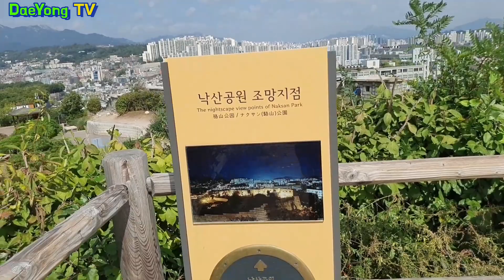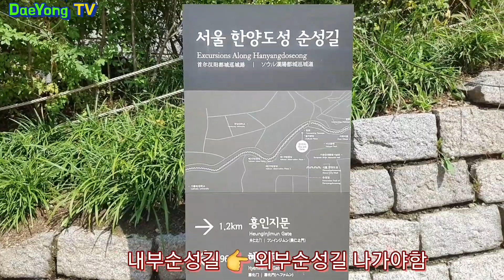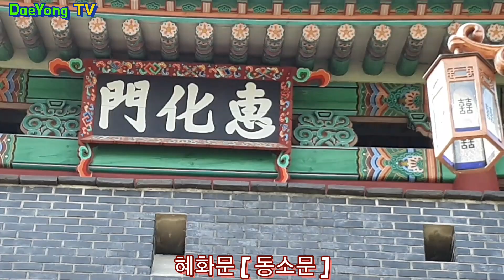서울 즐기기 좋은 한양도성 순성길 ㅣ 동대문역 낙산구간 트레킹 👍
서울 동대문 한양도성 순성길 낙산구간 힐링 산책하기 좋은곳 추천
지하철 1 . 4 호선 동대문역1번 출구에서 시작~~!!
동대문 ⇒ 낙산공원 ⇒ 혜화문 ⇒와룡공원 ⇒ 성균관대학 후문

Seoul Dongdaemun Hanyangdoseong Sunseong-gil  Naksan section recommended for a healing walk